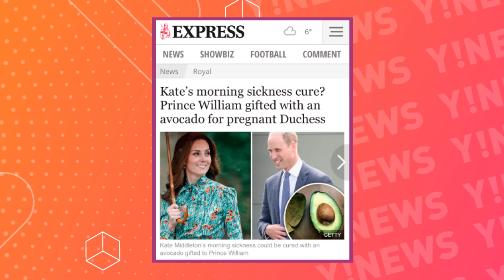MEGHAN MARKLE VS KATE MIDDLETON: COMO A IMPRENSA TRATOU CADA UMA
Meghan Markle e Kate Middleton mudaram completamente suas vidas desde que entraram para a realeza britânica. Enquanto a americana já tinha uma relação com a fama, a inglesa levava uma vida de anônima.

Como todo mundo já sabe, o Príncipe Harry fez a maior prova de amor ao aceitar deixar a vida de monarca para viver com sua amada na América do Norte, como uma pessoa comum. Bom, mais ou menos comum, eles ainda são Harry e Meghan.

Um dos motivos pra isso teria sido a dureza com que a imprensa britânica tratava Meghan. Ela foi criticada por fazer coisas simples, que sua concunhada Kate, por exemplo, também fez e até foi aplaudida.

Eu tenho aqui algumas provas de que ela tá mais do que certa, e que os ingleses ficaram bastante chateados porque ela não quis se curvar para tradições inúteis.

Não podemos nos esquecer que os membros diretos do trono real não podem trabalhar e são bancados pelo dinheiro público, o que gera uma polêmica: as pessoas têm ou não o direito de saberem tudo da vida deles?